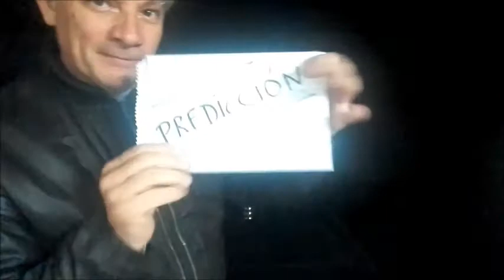ARDIL MAGIA-CARTA PUNTOS